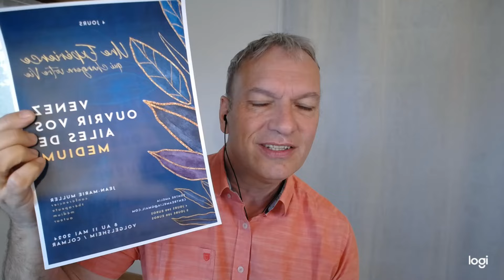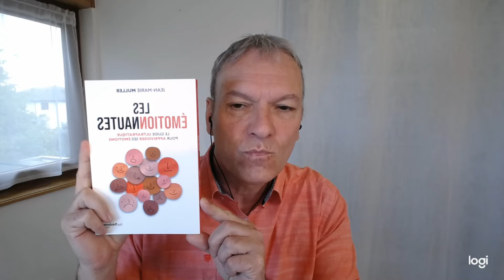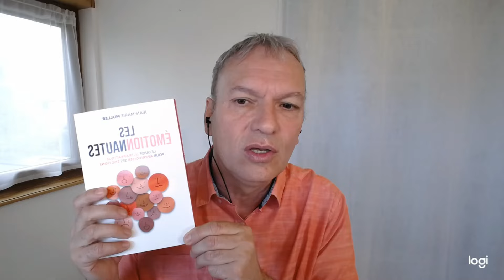Quel genre de MEDIUM je suis!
Nuits après nuits, dans mon enfance, j’ai vécu des contacts avec les Êtres de Lumière qui ont à jamais marqués ma vie. Il m’est même arrivé à plusieurs reprises d’avoir des apparitions de ce que j’ai nommé par la suite des Guides Spirituels. Et même une apparition qui a durée 3 jours. Je sais j'ai mia longtemps avant d'avoir osé en parler.

Pendant mes années d'école primaire, j'avais une forme de CLAIRVOYANCE qui me permettait d'entendre les pensées de mes petits camarades.  A l'époque, je ne savais bien sûr pas encore que c'était ce qu'on nomme des sous-personnalités ou des facettes de notre être. Je savais automatiquement d'où venait un problème que je voyais chez les gens.

Aujourd'hui c'est devenu beaucoup plus précis avec l'aide des Guides et ma propre évolution.

Je reçois également de ces merveilleux Êtres des enseignements avant-gardiste et qui souvent font tomber mes propores connaissances sur des concepts universelles, sur l'être humain, sur les réalités multidimensionnelles du cosmos et de la vie.

Souvent des flashs des vies dites antérieures m'apparaissent ou que nous nommons de plus en plus souvent vies parallèles simultanées.

La bonne nouvelle c'est que nous sommes tous de merveilleux MEDIUMS! J'en suis sûr depuis 15 ans que je donne des conférences. Ma première conférence était "NOUS SOMMES TOUS MEDIUMS" en 2009.